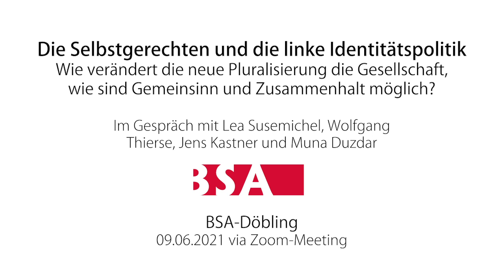Die Selbstgerechten und die linke Identitätspolitik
Unter der Leitung von Mag. Maximilian Eberl lud der BSA Döbling zu diesem digitalen Gesprächsabend über Identitätspolitik und die immer stärker werdende (berechtigte wie unberechtigte) Kritik daran.

Während rechte Identitätspolitik kulturelle Identität als ethnische Homogenität missversteht und Abgrenzung und Ausgrenzung betreibt, will die linke Variante Anerkennung und Gleichberechtigung von Minderheiten erreichen, meint Wolfgang Thierse, der ehemalige Präsident des deutschen Bundestags. Er ortet allerdings vielfach auch auf linker Seite falsche Radikalisierungen und verfehlte Feindbilder – und er kritisiert, dass klassisch linke Themen wie soziale Gerechtigkeit zunehmend verlorengehen.

Für die ehemalige SPÖ-Nationalratsabgeordnete Mag. Muna Duzdar wird der Begriff der linken Identitätspolitik vor allem verwendet, wenn es um Kritik an der Sozialdemokratie geht, die – so der Vorwurf – zu Gunsten von Außenseiterthemen und Minderheiten auf ihr Wählerklientel vergessen würde. Duzdar ortet einen rechten Spin: der Gegensatz zwischen den Sorgen der Arbeiterschaft und jenen der Minderheiten sei künstlich konstruiert, denn es gab immer schon unterschiedliche Bewegungen innerhalb der Linken, so sei es auch in diesem Fall.

Auch für die Journalistin Lea Susemichel sind Identitätspolitik und soziale Gerechtigkeit keine Gegensätze. In den letzten Jahrzehnten haben sich emanzipatorische Kräfte nie über diesen Begriff definiert: Entwicklungen, die übers Ziel hinausschießen, seien natürlich zu kritisieren und werden auch kritisiert. Dennoch wird der Begriff mittlerweile vor allem von rechter Seite für alle, auch berechtigte emanzipatorische Bewegungen abwertend eingesetzt. Erfolgreiche Errungenschaften, wie die Gleichstellung Homosexueller oder der Kampf gegen den Rassismus sollen damit diskreditiert werden.

Im Buch "Identitätspolitik – Konzepte und Kritiken in Geschichte und Gegenwart der Linken", das der Soziologe Dr. Jens Kastner u.a. mit Lea Susemichel herausgegeben hat, werden die Errungenschaften der Identitätspolitik hervorgehoben. Davon ausgehend werden vorhandene Übertreibungen und Auswüchse kritisiert. Grundsätzlich führe linke Identitätspolitik aber zu mehr Demokratie, was auch historisch zu belegen ist.

Wir leben unumkehrbar in einer pluralistischen Gesellschaft, mit all ihren potenziellen Konflikten, meint Thierse. Wenn man diese Veränderung – wie er selbst – bejaht, muss man sich die Frage stellen, wie man in dieser Diversität friedlich zusammenleben kann: was verbindet uns bei all unserer Verschiedenheit als Gesellschaft? Deshalb bedarf es neben verschiedenen Identitätspolitiken auch gesellschaftlicher Strömungen, die sich um das Verbindende kümmern. Er selbst habe nach der Veröffentlichung eines Essays erlebt, wieviel Hass und Verachtung manche Vertreter linker Identitätspolitik ihm entgegenbrachten – obwohl er nur vor Übertreibungen warnte. Gleichzeitig erlebte er auch sehr viel Zustimmung aus der Bevölkerung. Was ihn dabei irritierte war, dass ihm viele zu seinem Mut zur Veröffentlichung gratulierten. Offenbar trauten sich viele Menschen in diesem aufgeheizten Kulturkampf nicht mehr, ihre Meinung zu sagen – aus Angst vor oft zu beobachtenden, die eigene Existenz gefährdenden Repressalien. Diese Form linker Identitätspolitik ist ein für den Zusammenhalt der Gesellschaft gefährlicher Irrweg, so Thierse. Gegen dieses Klima gilt es, sich auch als Linker zur Wehr zu setzen: Alter, Hautfarbe und Geschlecht dürfen nicht automatisch zu einer Schuldvermutung führen.

Rechte Kampfbegriffe und dadurch erzeugte linke Spaltung, notwendige Aushandlungsprozesse von Begriffen und gesellschaftlichem Zusammenleben, Bekämpfung von Vorurteilen in den eigenen Reihen und die Auseinandersetzungen rund um die Cancel Culture sind weitere Inhalte dieser Diskussionsrunde, in der auch Publikumsfragen eingebunden werden.

Bitte unterstützen Sie unsere Arbeit mit einer Spende.

Spendenkonto
Kontoinhaber: Idealism Prevails
IBAN: AT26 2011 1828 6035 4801
BIC: GIBAATWWXXX

Herzlichen Dank!